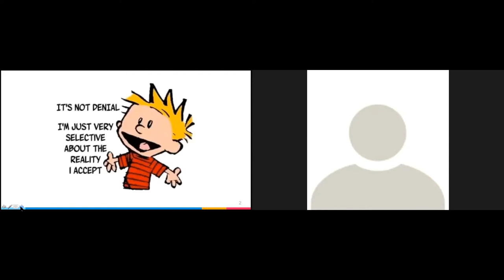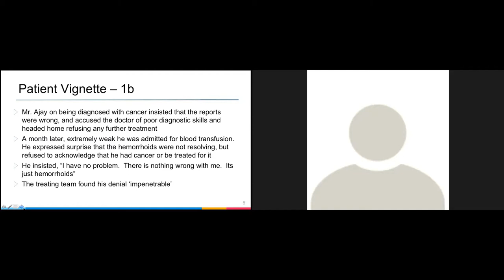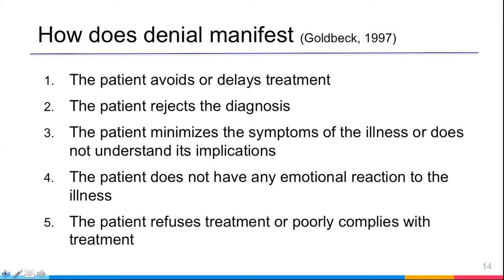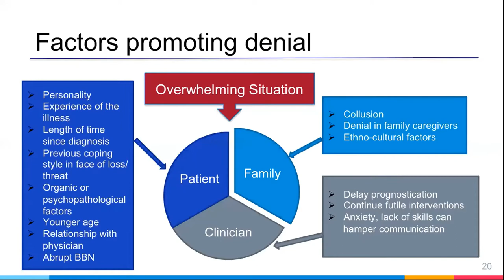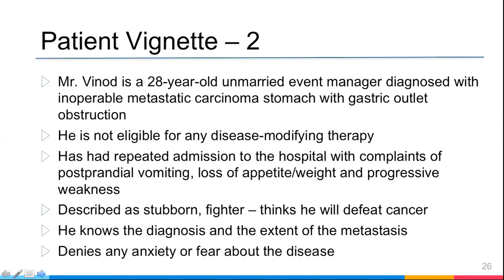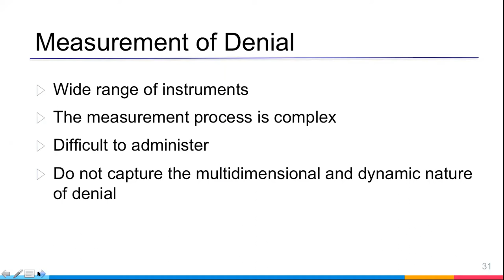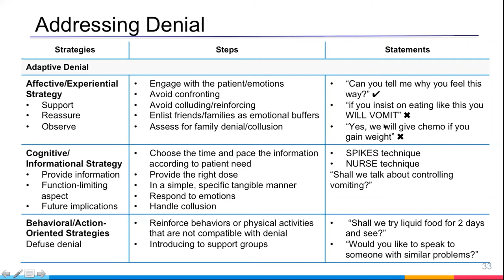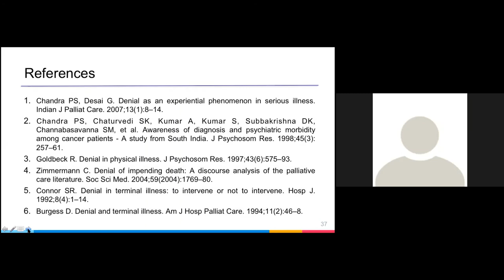IAPC ACADEMY LECTURE BY DR SEEMA RAO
IAPC ACADEMY LECTURE BY DR SEEMA RAO ON DENIAL